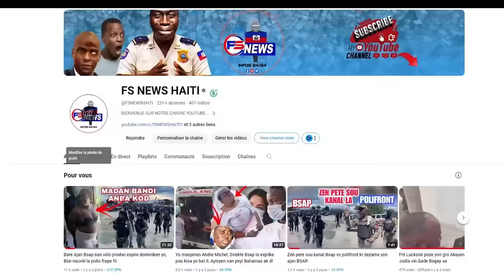Gad koman Lapolis ap debake sou nég yo leyogann/ Men konplo a sou komisè